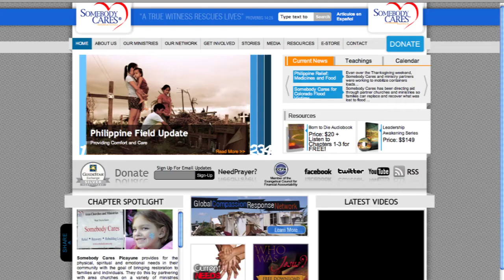Somebody Cares Philippines Recap